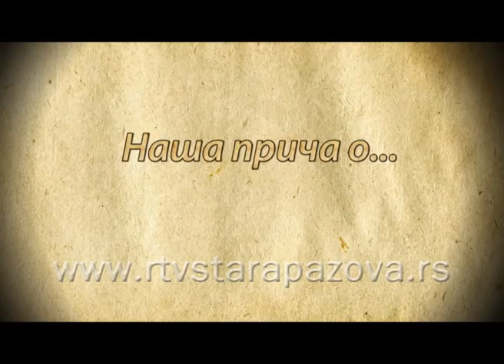Naša priča o Vegetarijanstvu